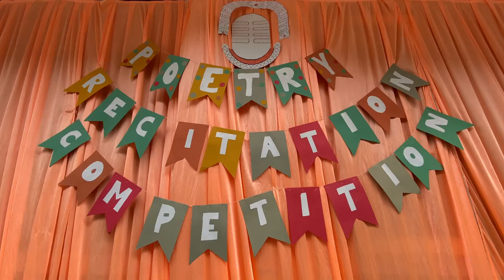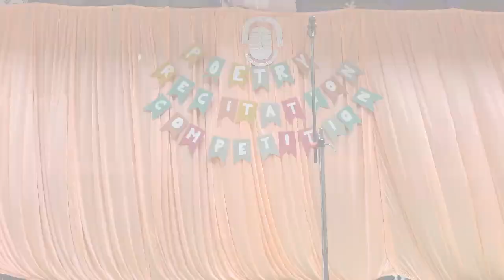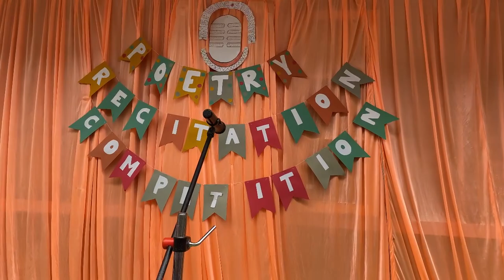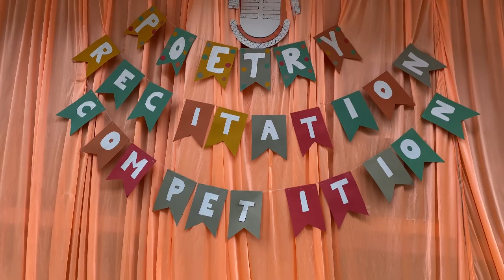Inter-House Poetry Competition, 2023 On 18th March 2023